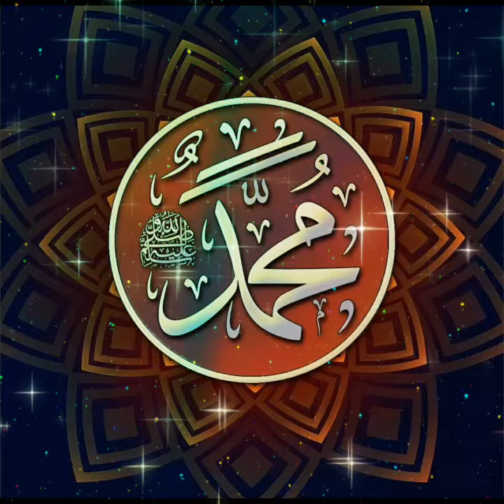muhammad ke shehr men| محمد کے شہر میں| 🌹beautiful Kalam 2022 |molana asim qadri badauni